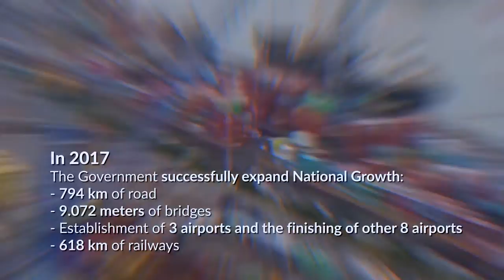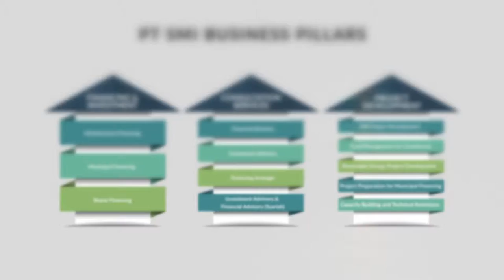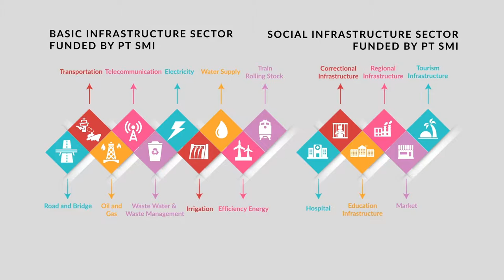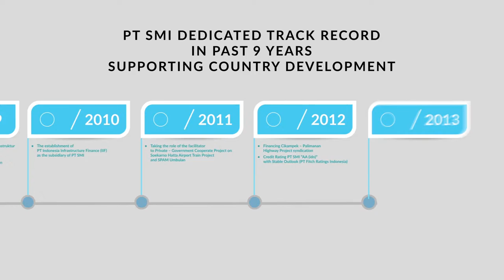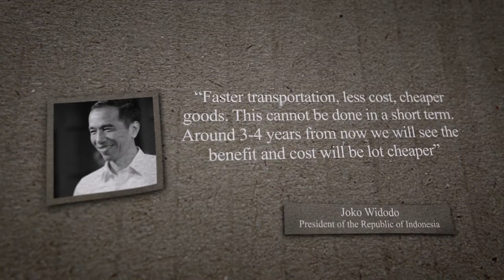PT SMI Nawabhakti 2018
English Ver.